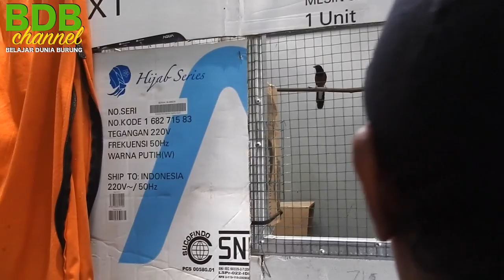AWALNYA NEMU BURUNG N4BRAK KACA, K4SIHAN DI PIARA, SAMPAI SEKARANG JADI SUKSES USAHA TERNAK BURUNG